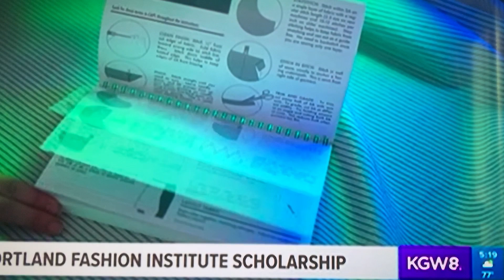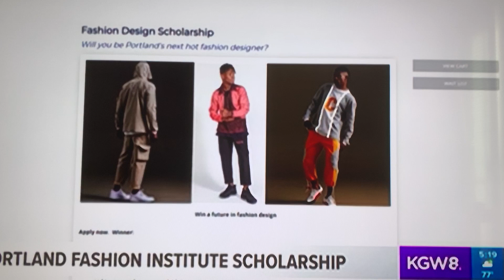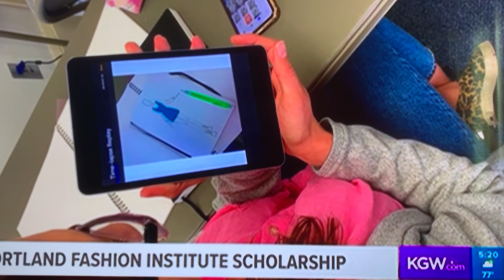SCHOLARSHIP OPENS DOOR TO FASHION’S FUTURE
Nearly $20,000.  Is that enough to get you started on your fashion dreams? Here is your chance.
 Portland's KGW-TV helps Portland Fashion Institute and Bloom Beauty Collective announce a fashion design scholarship contest for teens.  The contest is open to Portland-Vancouver area high school juniors and seniors who are persons of color.
Candidates have until Saturday, August 1, 5 pm to submit applications.

Many thanks to Abibat Durosimi/Bloom, Christelle Koumoué/KGW and Taneshia O'Neal/PFI student.